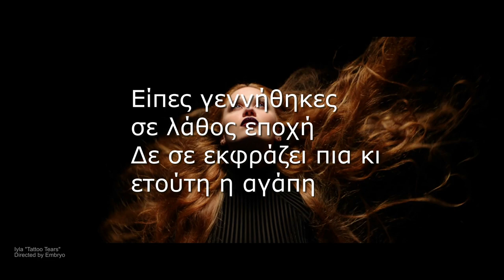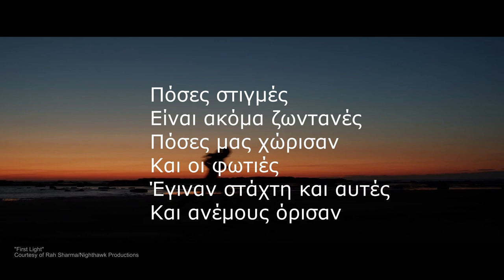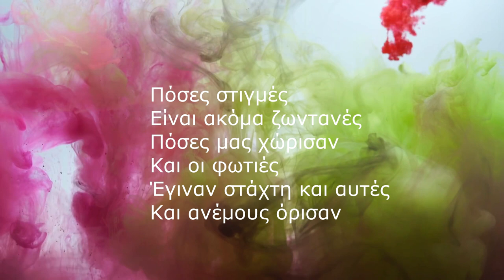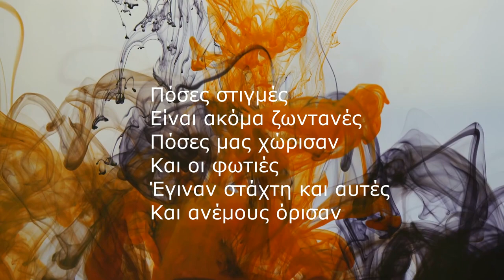ΗΛΙΑΣ ΠΟΛΙΤΗΣ - ΟΙ ΦΩΤΙΕΣ - OFFICIAL 2018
CD ALBUM : ΤΑ ΤΡΑΓΟΥΔΙΑ ΤΑΞΙΔΕΥΟΥΝ ΜΟΝΑ
GLOBAL 2018 by εδέμ

Είχες τους λόγους σου
να είσαι σιωπηλή
Περιπλανώμενη σαν σκέψη στο σκοτάδι
Είπες γεννήθηκες
σε λάθος εποχή
Δε σε εκφράζει πια κι ετούτη η αγάπη

Πόσες στιγμές
Είναι ακόμα ζωντανές
Πόσες μας χώρισαν
Και οι φωτιές
Έγιναν στάχτη και αυτές
Και ανέμους όρισαν

Είχες τον τρόπο σου
να φεύγεις μακριά
με μια ακατάστατη και πρόχειρη βαλίτσα
είπες «λυπάμαι»
δεν είμαι εγώ για πιο πολλά
κι ύστερα χάθηκες ξανά στα ίδια σκίτσα